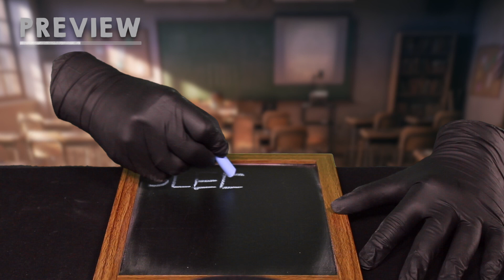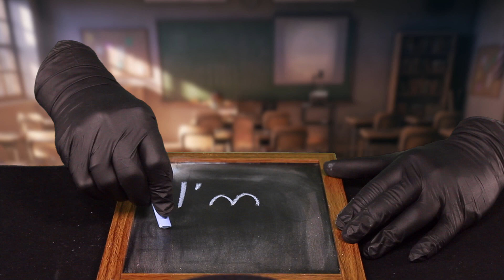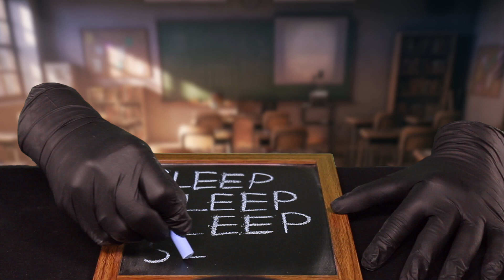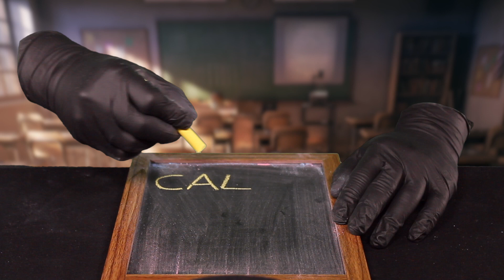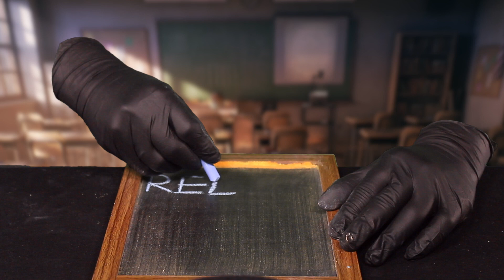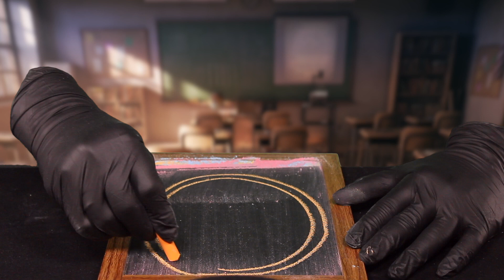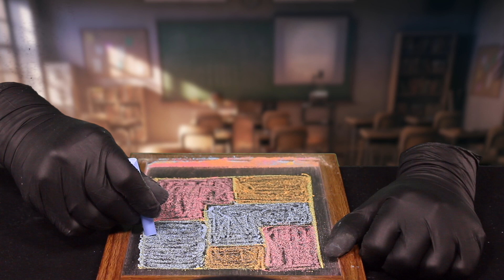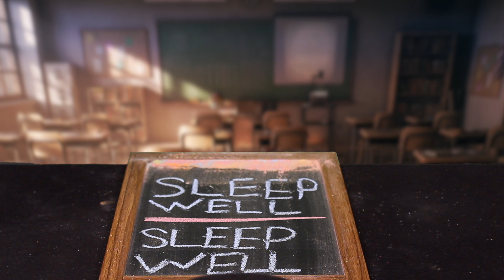ASMR 8D 🎧 Best Writing Sounds & Triggers! (No Talking) asmr #2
Hello, Ghosts! Get ready to tingle and relief by 8D triggers! This video contains relaxing and satisfying best writing sounds.

This video brings deep relaxation, healthy sleep and nice tingles for sure!

Get relax and fall asleep with intense satisfying sounds.
I hope this gives you lots of tingles and helps with anxiety, study & reduce stress, falling asleep and relaxing.

Take a comfortable position and put your headphones, please.

Happy Tingling! 👻

An initialism for “Autonomous Sensory Meridian Response.” The purpose of ASMR is to relax people. ASMR videos are meant to give the viewer relaxing tingles at the back of their head and/or spine. ASMR videos usually involve one or more of the things: relaxing hand movements (visual triggers), gentle asmr no talking, different ASMRSlime sounds, asmr 8d sound, scratching, tapping, nail tapping, brushing sounds and etc.

In this channel we present you to reduce your stress with the popular ways of social media!
You'll discover different kind of videos for getting RELAXED and meditate including asmr videos, especially ASMR for SLEEPING. Those videos'll TINGLE and TRIGGER your body to SLEEP and you'll taste the peace comes through RELAXING.

Enjoy the binaural sounds with headphones for healthy sleep, deep relaxation and of course nice tingles!